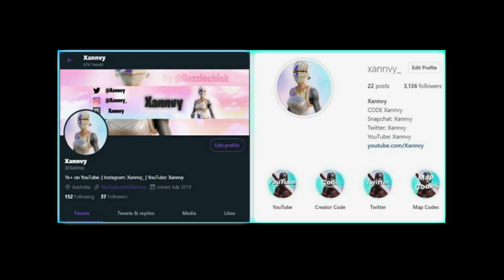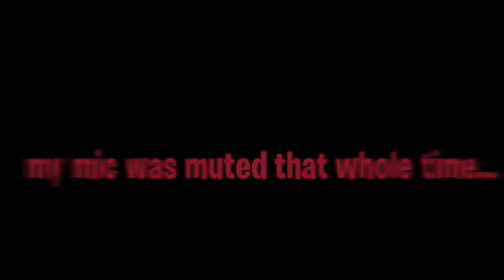The *BEST* SNIPER AIM in Fortnite…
In today's video I played the returning SNIPER SHOOTOUT LTM!

If you would like too support me in any please Use Code 'Xannvy"